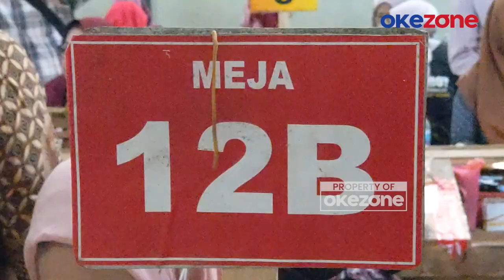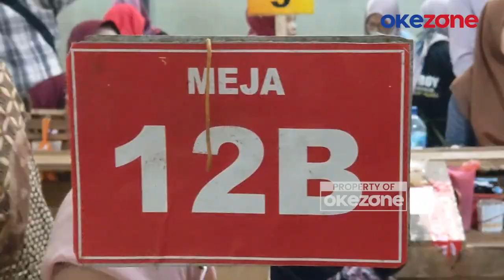Sapa Pekerja Pabrik di Trenggalek, Risma Komitmen Sejahterakan Buruh Pabrik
Kedatangan calon gubernur Jawa Timur, Tri Rismaharini di pabrik rokok Alfi Putra, Pogalan, Trenggalek, pada Selasa (22/10/2024) siang, disambut antusias ratusan pekerja pabrik.

Risma menyatakan industri pengolahan tembakau di Jawa Timur cukup besar dan menjadi salah satu sumber pendapatan bagi masyarakat, mulai dari petani tembakau hingga buruh pabrik rokok.

Dalam kampanyenya bersama calon Bupati Trenggalek, Muhammad Nur Arifin, Risma berjanji akan memperjuangkan nasib masyarakat yang terlibat langsung dalam industri tembakau salah satunya dengan memberikan program insentif. PAMR
Baca selengkapnya klik di sini: